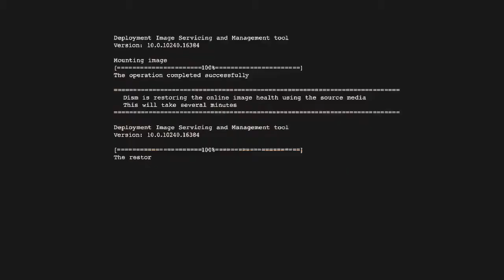Metro : 2033 #012 (Ein kleines Kind in der Dunkelheit) | Let's play german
Metro : 2033
Hier fühle ich mich wie zuhause an der Messe. Die Leute hängen an ihrer Station, genau wie wir. Wir können nur hoffen, das es noch einen kleinen Aufschub gibt, bevor wir alle im ewigen Schatten enden. Und trotzdem geben Sie nicht auf. Ich sollte auch gehen - die Zeit wird knapp !